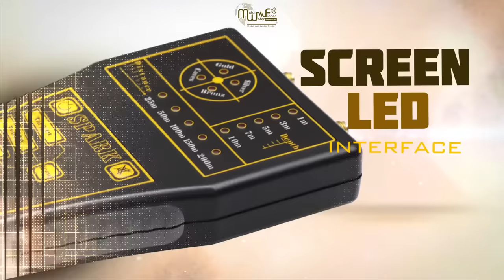Spark" Long Range Gold Locator - Treasure Finder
Spark
The smallest and most modern Long Range Locator device for gold and treasures exploration,
is a favorite pocket device, with ease of movement, light weight, small size and high efficiency.

• Detection System: LDS, Long Distance Sensing System.
• Detection Depth: 10m, Optional.
• Detection Distance: 200m, Optional.
• Detection Optional Targets: Gold, Silver, Bronz, Caves
• Full control of search properties.
• Feedback indicator: Guidance, acoustic, LEDs, vibration.
• Ground ATS, Auto tuning system
• 360 Degree Full Rotation
• Smart Guiding and tracking system
• LEDs Interface
• High quality and durability
• 3-Years Warranty
MWF DETECTORS PTE. LTD.
Address: 28 Senang Crescent, #03-07 BizHub 28, Singapore 416601